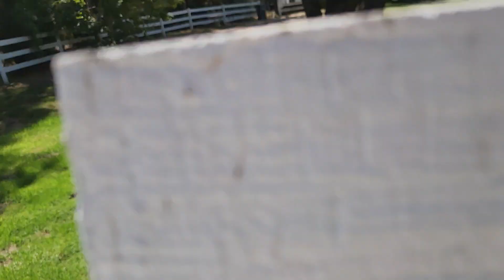Sept 3, 2024 Chandler w hind shoes on and he likes them!